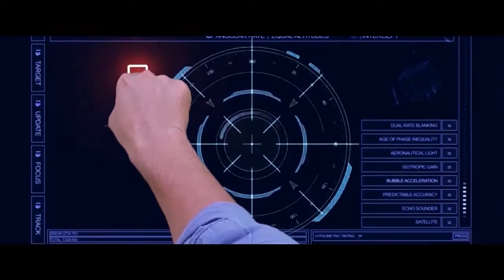Scenes From Superboy | JA Entertainmet Films | VFX Showreel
watch superboy fighting scenes from our film Superboy which is JA Entertainment VFX film, we produced this film in 2 years with adobe after effects and other editing software like adobe premiere pro so watch this film scene and learn how to create Visual effects like this from our other VFX tutorials.

to learn vfx and video editing